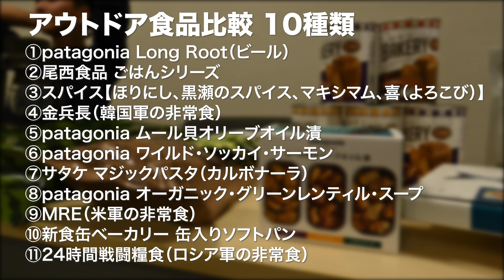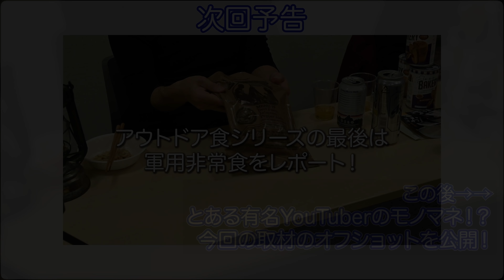【災害時の備え】パタゴニアのオーガニック非常食が美味しい！🐟（保存食/備蓄食料/防災）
オンラインサロン「タナの部屋」のメンバーと共にオフ会でアウトドア非常食の食べ比べ会を行いました🏕
パタゴニアの非常食はおしゃれで美味しいかったです！
少し値段は張りますが皆様にもぜひ味わってもらいたい商品です👍

※1月に撮影した内容を編集し投稿しています。

＊動画で紹介した商品一覧＊

尾西食品 アルファ米

Patagonia  パタゴニア プロビジョンズ | オーガニックフード | パタゴニアの食料品

【オンラインサロン オフ会　過去動画一覧】

アウトドア非常食食べ比べ編

Part3...パタゴニア非常食食べ比べ

Part4...

ギア紹介編

【テレビ出演】
極上！三ツ星キャンプ出演（ふもとっぱら取材編）

極上！三ツ星キャンプ出演（YOUTUBERの裏側編）

極上！三ツ星キャンプ出演（焚き火ギア特集）

極上！三ツ星キャンプ出演（新プロジェクト始動）